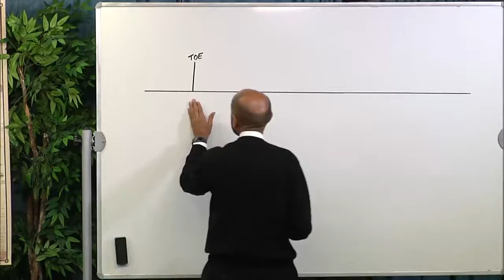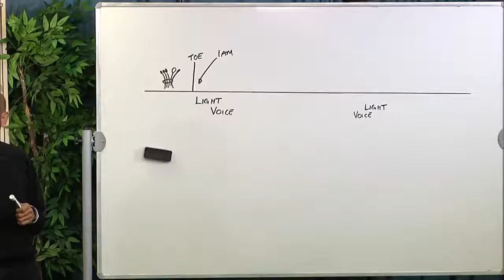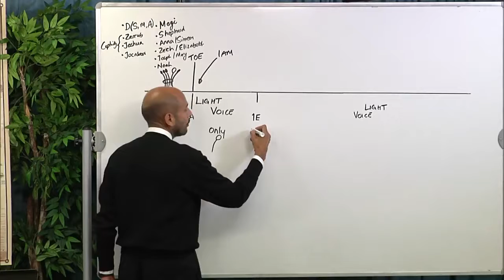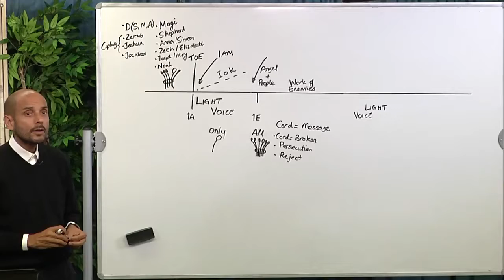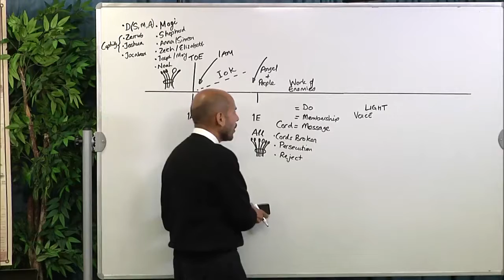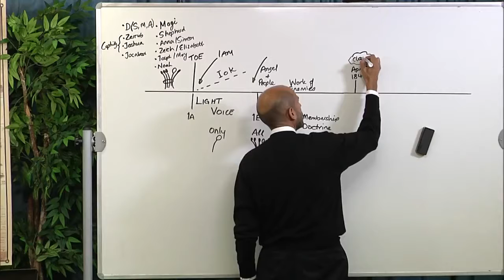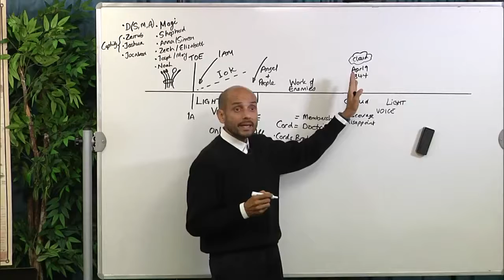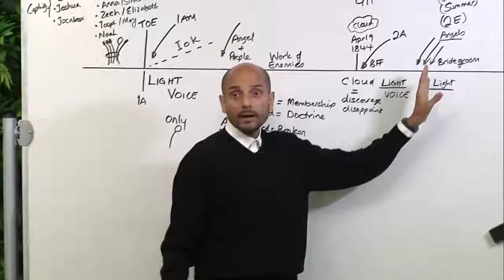41. (10-10-18) Prayer Meeting - The Advent Movement Illustrated (Part 4)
Parminder Biant. September-October 2018. School of the Prophets, Arkansas.